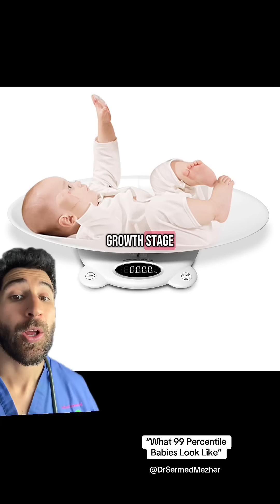“This is What 2 99 Percentile Babies Look Like”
Babies in the womb who measure in the 99th percentile for weight are referred to as macrosomic, meaning they are significantly larger than average for their gestational age. While most macrosomic babies are healthy, their larger size can increase the risk of certain complications during pregnancy and delivery.

For the baby, macrosomia can lead to shoulder dystocia, where the shoulders become stuck during birth, or a higher likelihood of requiring a cesarean delivery. For the mother, it can increase risks such as perineal tearing, excessive bleeding, or longer labor. Factors like maternal diabetes, genetics, or excessive weight gain during pregnancy can contribute to a baby being macrosomic.

Close monitoring and careful planning with healthcare providers can help manage these risks, ensuring the safest possible outcome for both mother and baby.